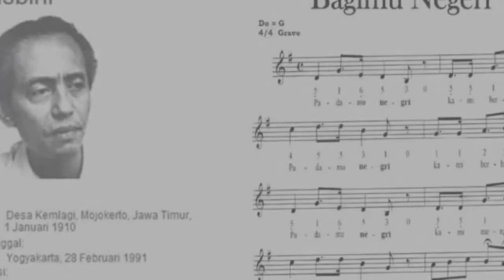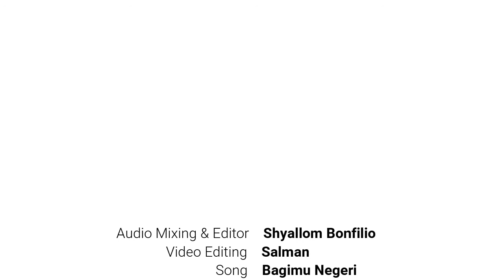BAGIMU NEGERI persembahan Anak-Anak Sanggar Biola Quinta Grub 1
Video virtual Lagu BAGIMU NEGERI persembahan Anak-anak Sanggar Biola Quinta Grup 1.
Audio Mixing by Shyallom Bonfilio
Video Editing by Salman

Terimakasih salam sehat selalu dan menjadi berkah bagi semuanya🙏🙏